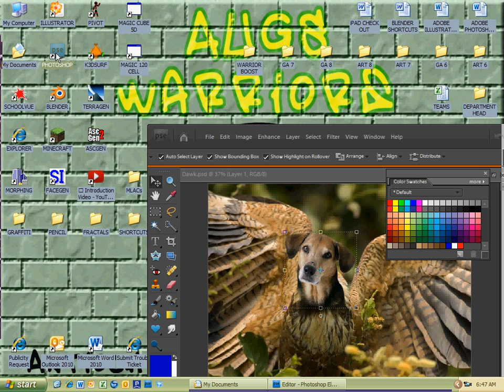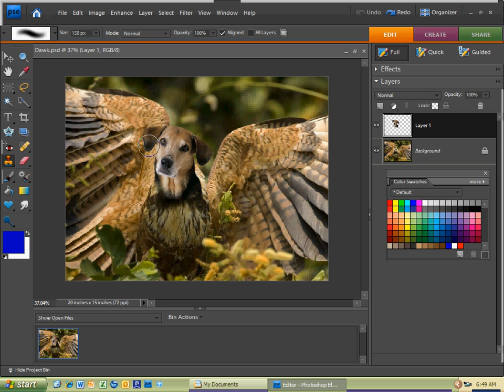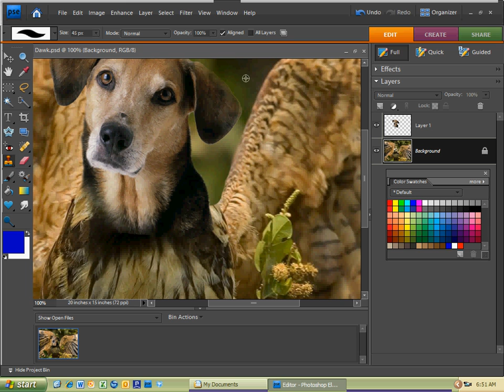Adobe Photoshop Project 1B: Hybrid Animal: CLONE STAMP BACKGROUND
Get rid of any excess mess in the background by using the Clone Stamp Tool.